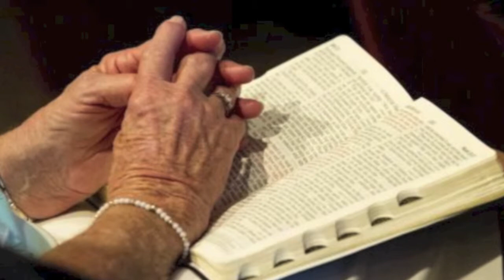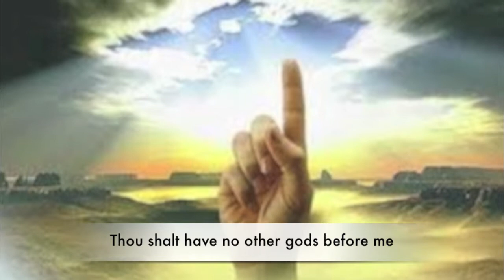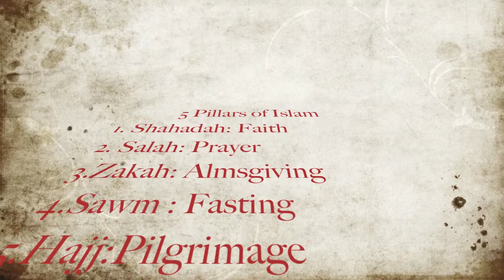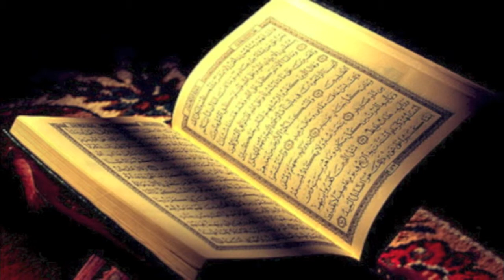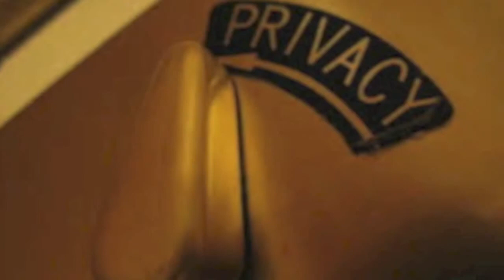Christianity and Islam; The Fight for Religous Rights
This video was prepared for our National History Day project. We decided to base it on Christianity and Islam, along with their religious rights. This project was created by Christine Aghjayan and Ella Chakarian, in the 7th grade, from Holy Martyrs Ferrahian High School. We hope you enjoy!!!